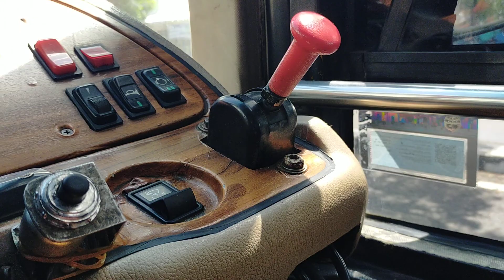AKHIRNYA JUMPA PAK DAME...‼️PAK DAME DAN PUTRINYA KE BOGOR BARENG BUS ALS 324...‼️